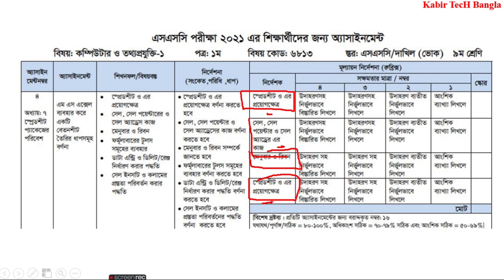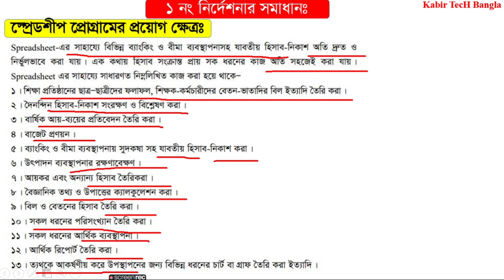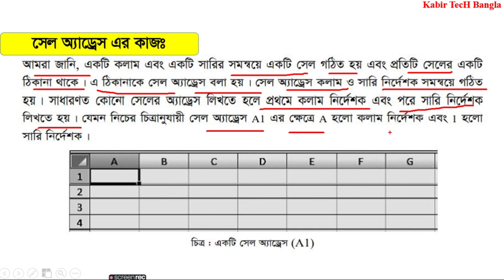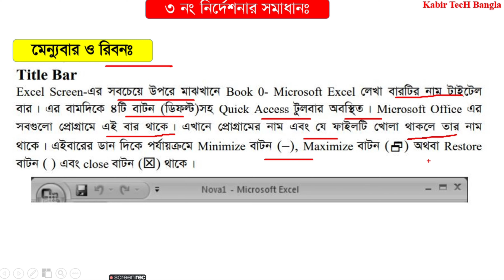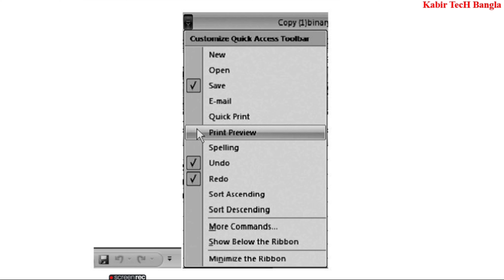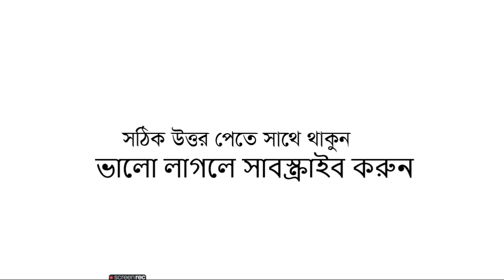ভোকেশনাল নবম শ্রেণির ১০ম সপ্তাহের কম্পিউটার ও আইসিটি-১ এসাইনমেন্ট সমাধান | 10th Week Computer-1 Ans